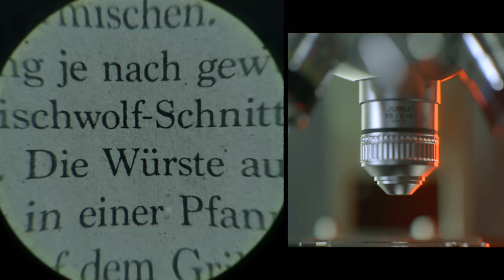CALL OF DUTY BLACK OPS COLD WAR Walkthrough Gameplay PART 3 - Brick In The Wall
NEW! walkthrough gameplay of Call of Duty: Black Ops Cold War will include a walkthrough in 4K of the main story.

Call of Duty: Black Ops Cold War is a first-person shooter video game developed by Treyarch and Raven Software and published by Activision.Call of Duty: Black Ops Cold War is set during the Cold War in the early 1980s. The story is inspired by actual events and the campaign features locations such as East Berlin, Vietnam, Turkey, and the Soviet KGB headquarters.

In 1981, President Ronald Reagan learns of Perseus (Navid Negahban), a Soviet spy based on an alleged conspiracy, and authorizes a black operation, led by CIA officer Russell Adler (Bruce Thomas) and his SAD/SOG team, to counter Perseus.CIA veterans Alex Mason (Chris Payne Gilbert),Frank Woods (Damon Victor Allen) and Jason Hudson (Piotr Michael) also take part in the operation.